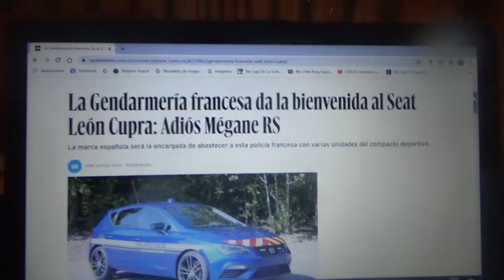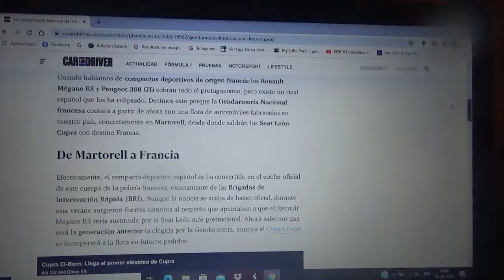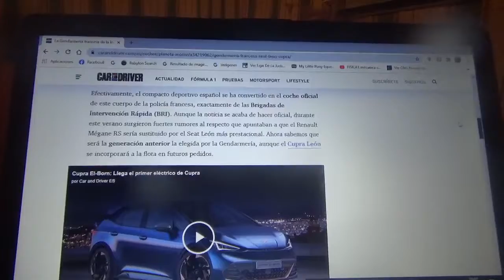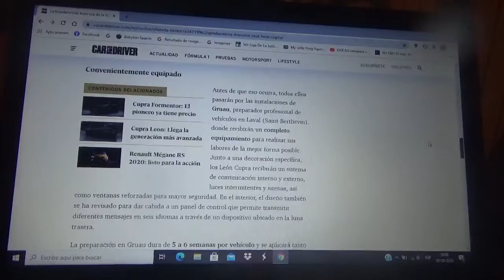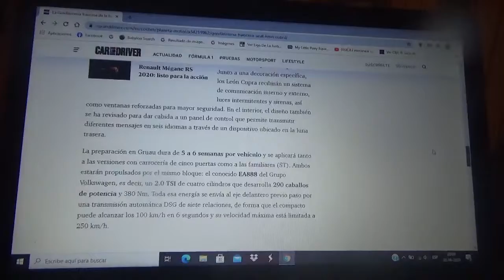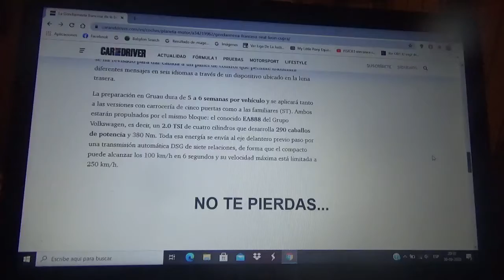El Seat León Cupra se incorpora a las filas de la Policía Gendarmería de Francia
Este automóvil deportivo compacto reemplazará completamente a los antiguos ejemplares del Renault Megane RS para sus labores policiales del cuerpo público francés